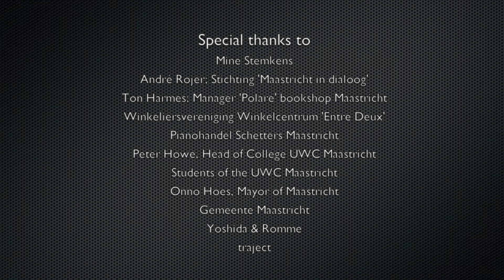'A Song of Peace' outside Polare Bookshop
International Day of Peace 2013. Performance of the song 'Imagine' (John Lennon) by Veronika Juhász, students of the UWC (United World College) Maastricht, St. Caecilia St. Pieter op de Berg Maastricht, conductor: Axel Jansen, piano: Christianne Steegmans.